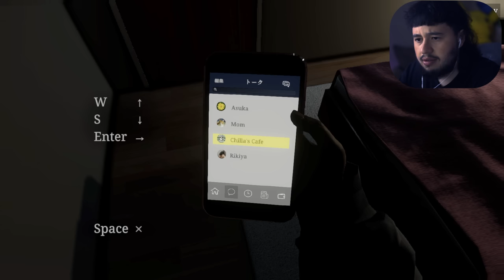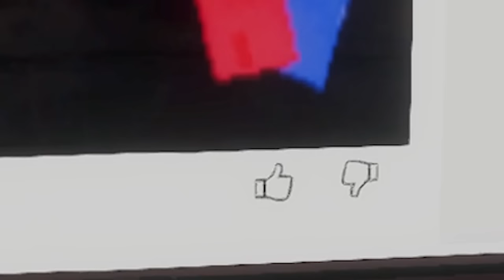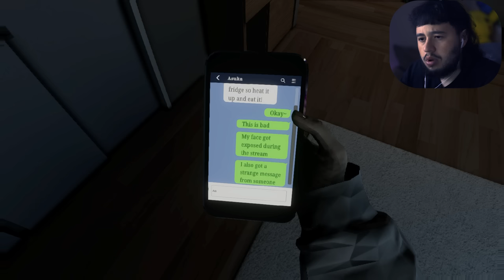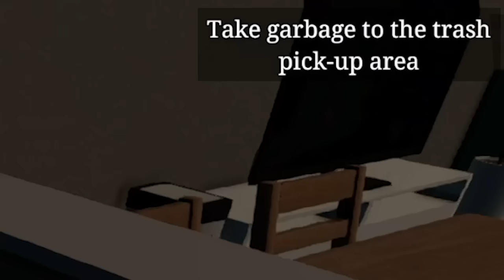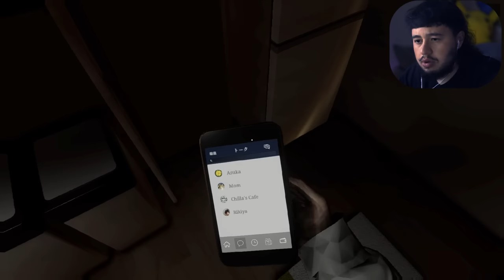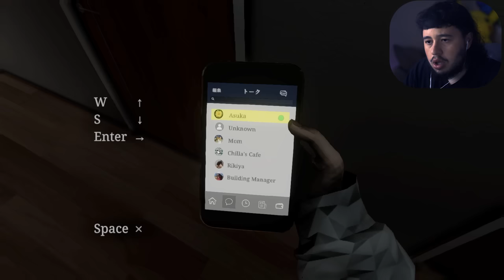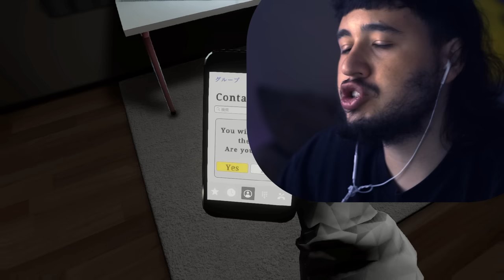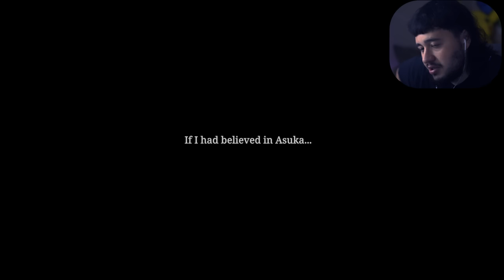he won't stop following me..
Chilla's Art Parasocial Full Game